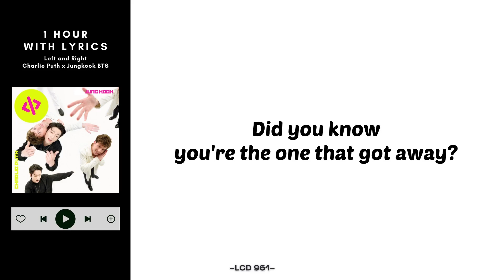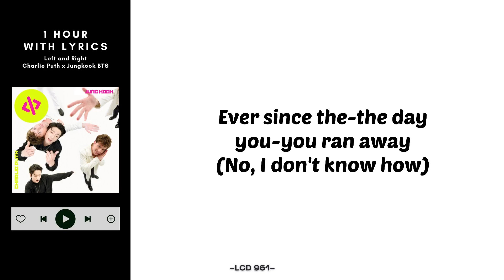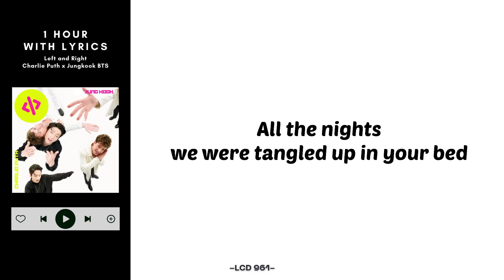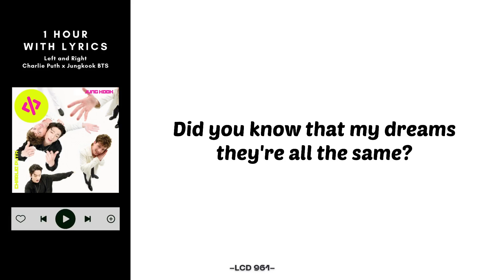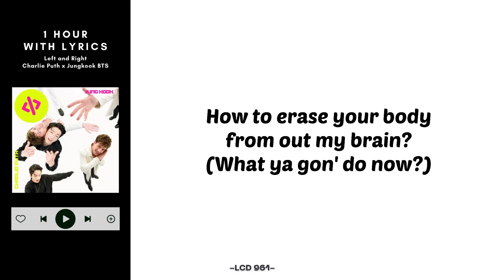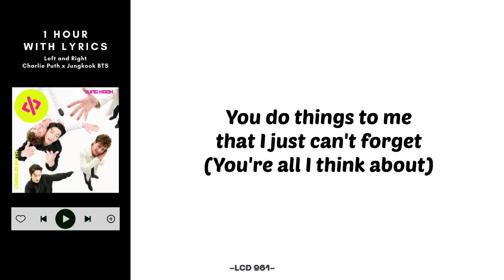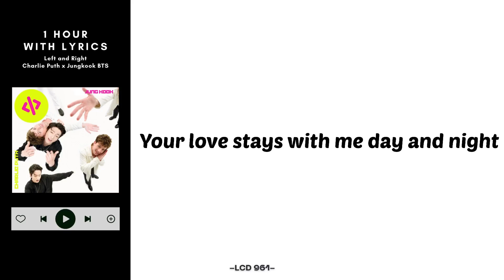[1 Hour with Lyrics] Charlie Puth ft. Jungkook BTS - Left and Right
Do you like the song? Comment “💜” for JK✨

Artist: Charlie Puth ft. Jungkook BTS
Song: Left and Right
Type: 1 Hour with Lyrics